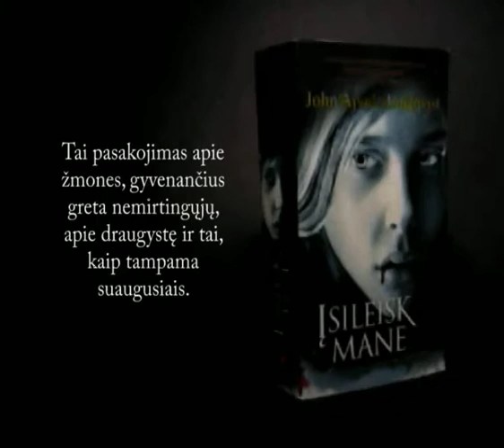Knyga "Isileisk mane" | Book Let Me In